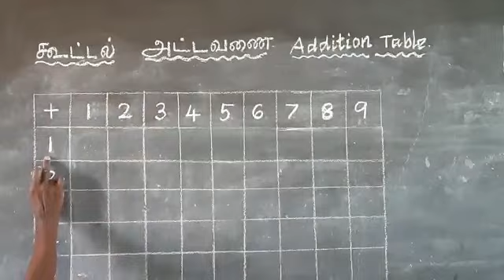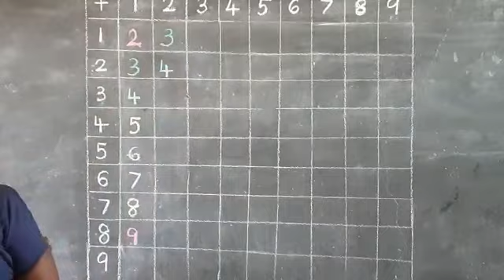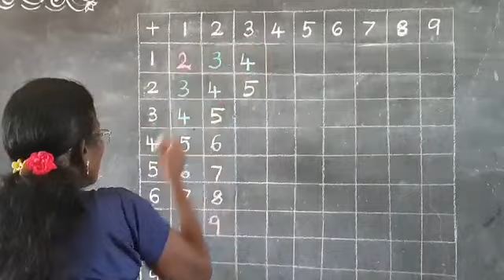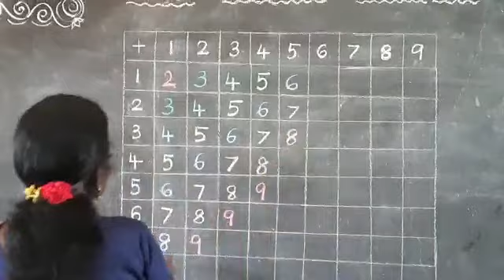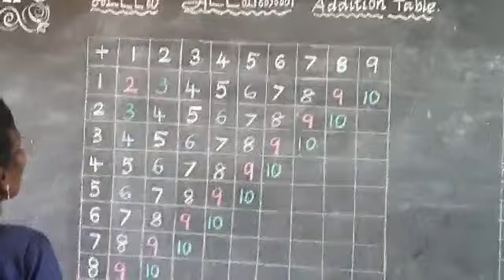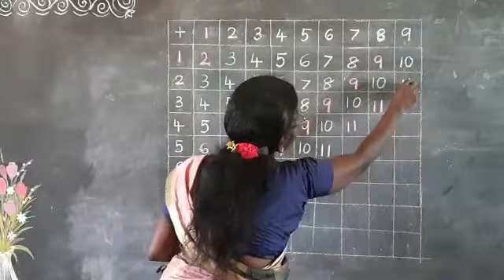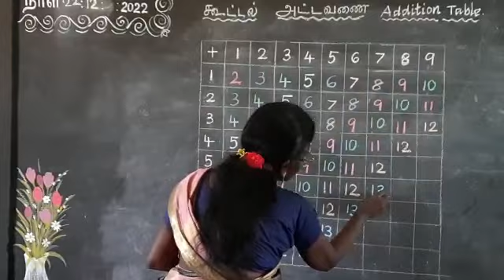கூட்டல் அட்டவணை addition table part 1